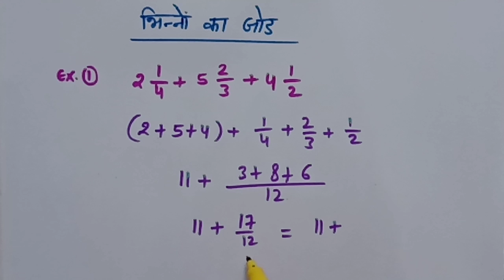How To Add Mixed Fractions With Unlike Denominators | Addition Of Fractions | MATH GYAN BY SK